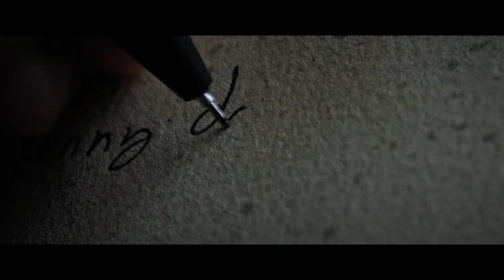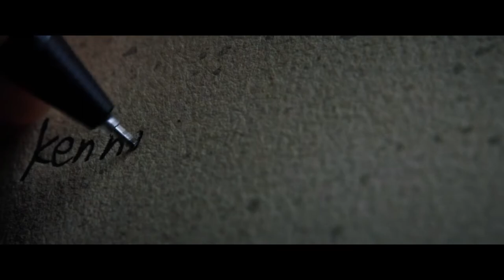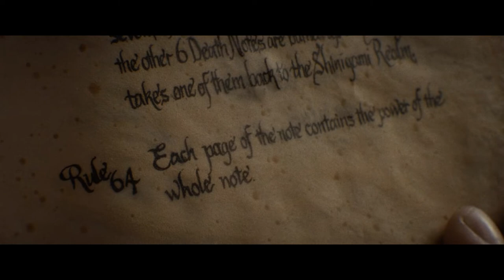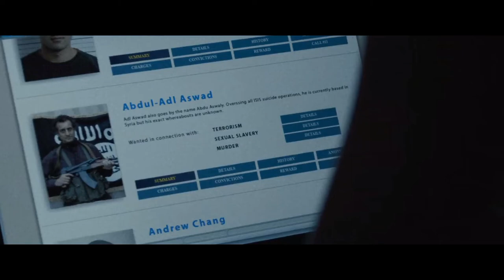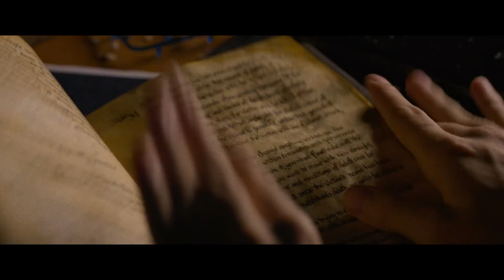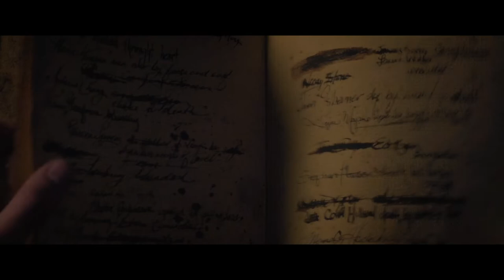Death Note (2017) Film Explained in Hindi | Angel of death summarized हिन्दी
Credits ●
Images and footage source :Netflix
Based on : Japanese Manga by Tsugumi Ohba and Takeshi Obata.
Director : Adam Wingard
Producer : Roy Lee
Screenplay : Jeremy Slater
Cinematography : David Tattersall

THANKS .